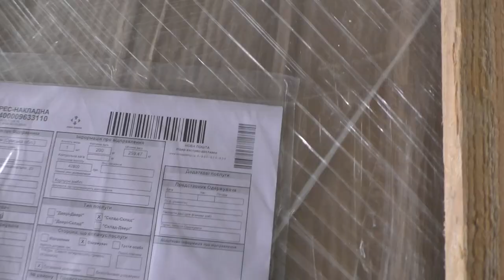Chest of drawers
The video was shot in a carpentry workshop BEECH which is located in Swan. Workshop exists in its present form, and in this place since 1999. Some of the buildings were originally built as a joiner's workshop in 1975, specialized in manufacturing of windows and doors for our district. Even more space we built after the acquisition of these workshops in personal property, they are now a furniture and wood shop.
We exist in the status of individual entrepreneurs, are a family business for the production of carved decoration and designer furniture.